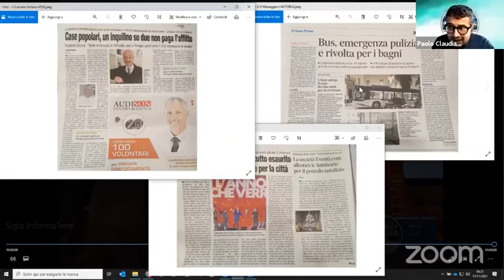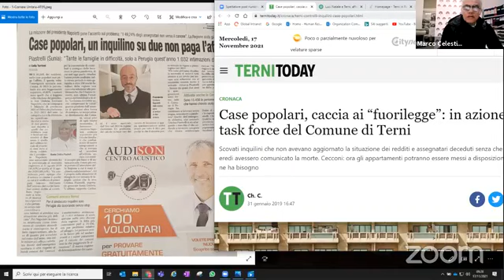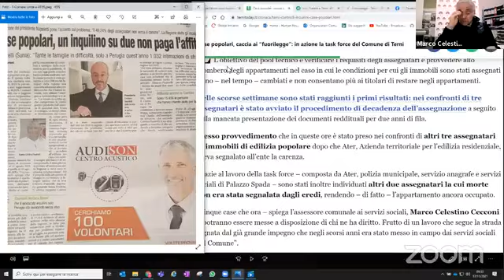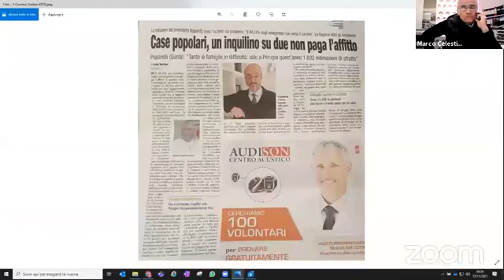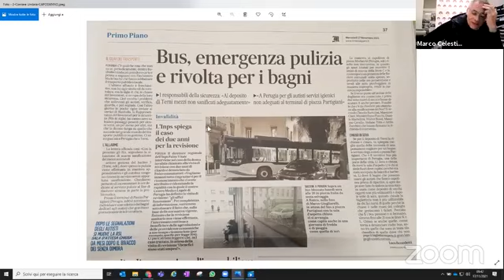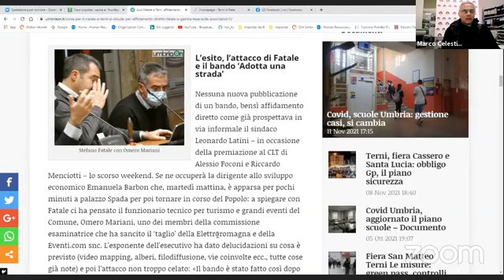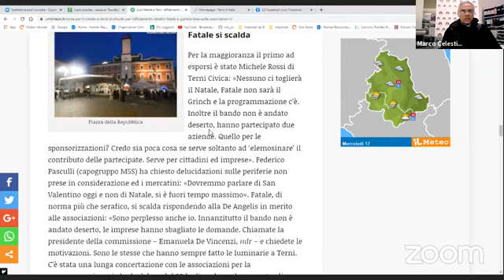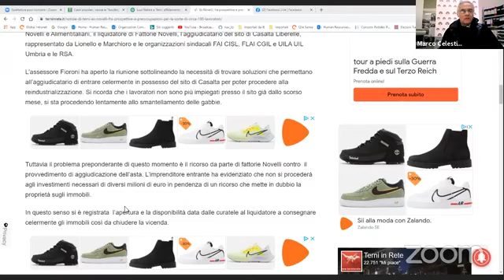RASSEGNA STAMPA 17.11